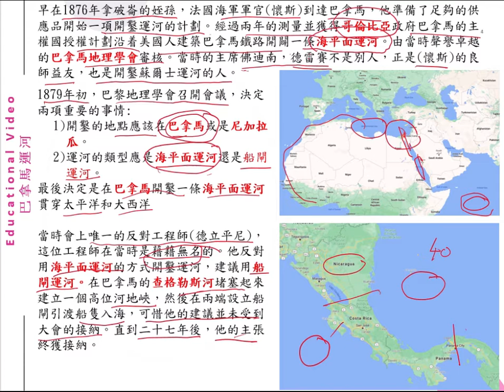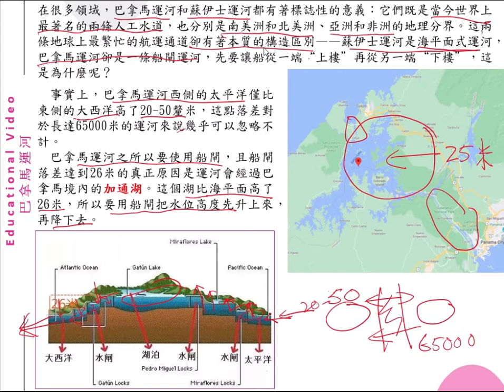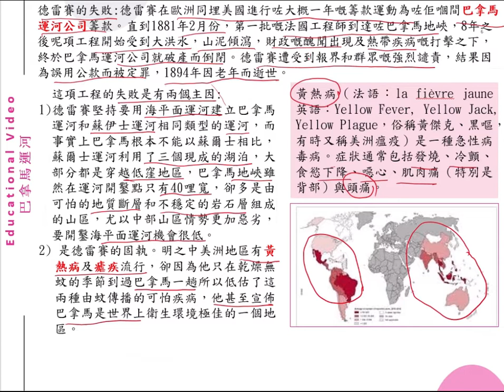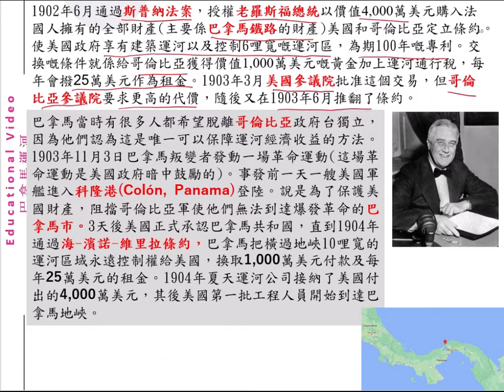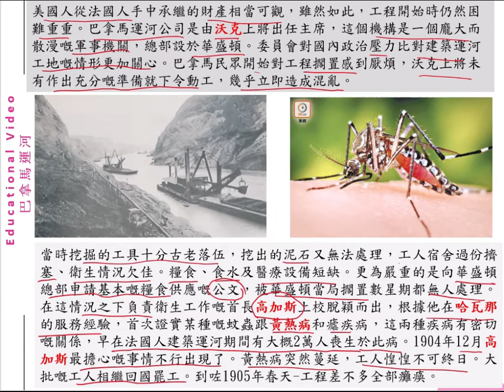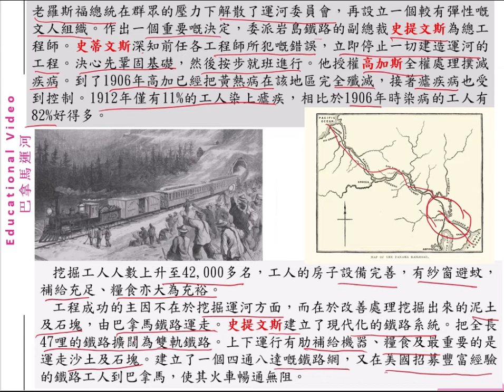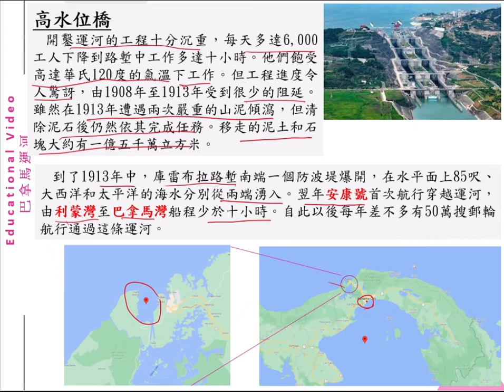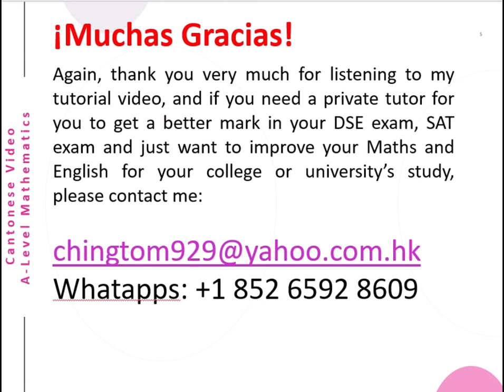講古仔 Panama Canal 巴拿馬運河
各位親朋戚友，我最近看了一本書(是在1980年寫的一本舊書)，雖然書很舊-但書中講述的是由1900年至1980年世界各國的歷史大事。所以我希望用講古仔嘅形式嚟向大家講述這本書的內容。因此我製作成一系列的youtube videos，每個youtube video都是講述一個故事，希望大家能夠和我分享書中的樂趣。這個故事是(Panama Canal 巴拿馬運河)
這個youtube videos的系列我稱之為-(讀書講古仔)-希望大家喜歡多謝 !